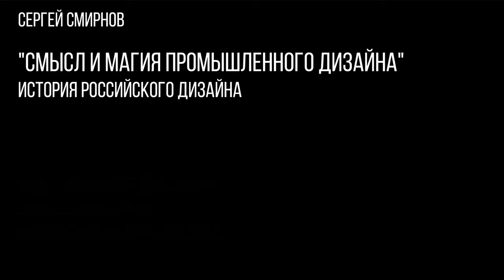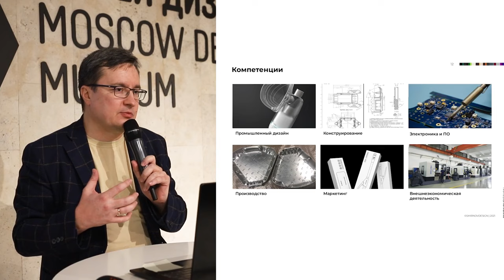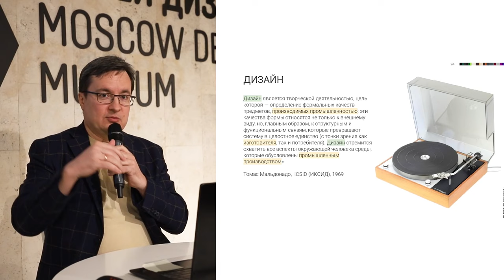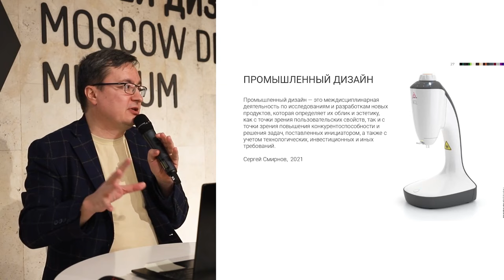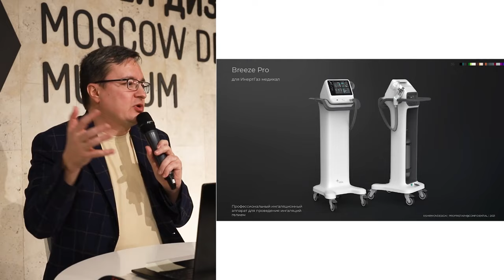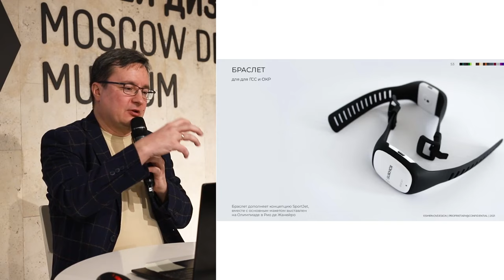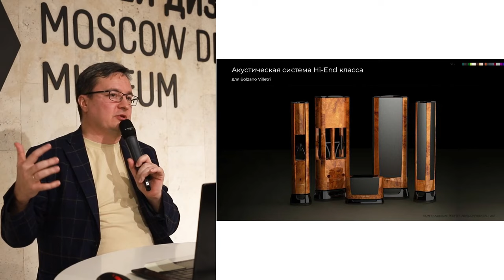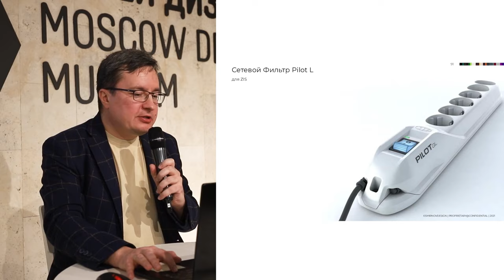Смысл и магия промышленного дизайна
ЛЕКТОР: Сергей Смирнов

Видео лекции предоставлено каналу ARCHITIME.RU Московским музеем дизайна.

Промышленный дизайн - очень важный коммерческий инструмент. Он позволяет еще до появления продукта создать доверие к бизнесу и к бренду. Но чтобы добиться такого эффекта, очень важно понимать, что же сегодня подразумевает сам термин "промышленный дизайн", и какова пропорция его составляющих: искусства и системной инженерии. Об эволюции данного термина, выстраивании линеек продукта и использовании дизайна в качестве маркетингового и инвестиционного инструмента в своей лекции, полной примеров из реальной практики, расскажет один из ведущих промышленных дизайнеров России Сергей Смирнов...